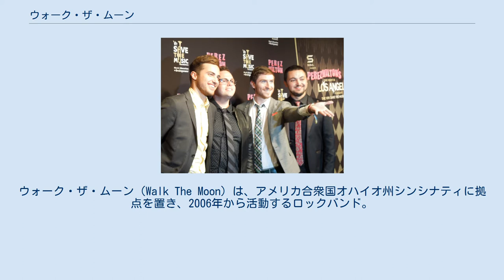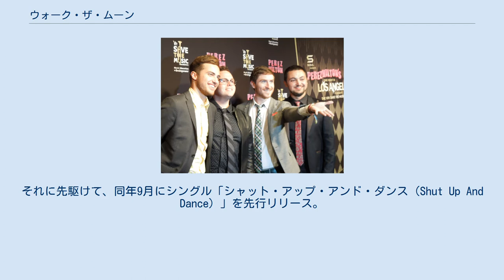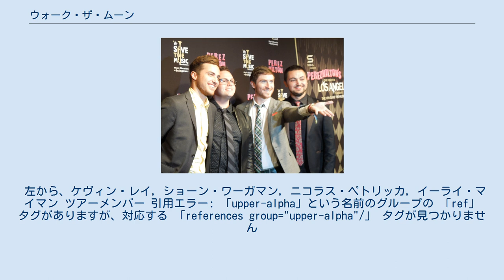ウォーク・ザ・ムーン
ウォーク・ザ・ムーン（Walk The Moon）は、アメリカ合衆国オハイオ州シンシナティに拠点を置き、2006年から活動するロックバンド。
バンド名は、ポリスの「ウォーキング・オン・ザ・ムーン（Walking On The Moon）」から付けられた。
フロントマン、キーボーディストのニコラス・ペトリッカ、ギタリストのイーライ・メーマン、ベーシストのケヴィン・レイ、ドラマーのショーン・ワーガマンの4人組。
 ニコラス・ペトリッカにより、2006年にシンシナティにて結成。
ポリスの「ウォーキング・オン・ザ・ムーン（Walking On The Moon）」にヒントを得て、バンドを命名する。
 2010年11月にインディーズ・デビューで、セルフ・リリース・アルバム『I WANT!WANT!』を発表。
リード・シングルの「アナ・サン（Anna Sun）」Esquireの記事「すべての人が聞くべき30の夏の歌」に掲載されると注目を集め、MTVとSeventeen Magのソング・オブ・ザ・サマー、Amazonの今年のベストソングの一つに選ばれた。
 翌2011年2月には、現マネージメントと契約を結ぶと共に、ソニー・ミュージックエンタテイメント傘下のRCAレコードより、2012年6月、アルバム『ウォーク・ザ・ムーン（Walk The Moon）』でメジャーデビューを果たす。
 2014年11月には、メジャーデビュー2作目となる『トーキング・イズ・ハード（Talking is Hard）』を発表。
それに先駆けて、同年9月にシングル「シャット・アップ・アンド・ダンス（Shut Up And Dance）」を先行リリース。
80年代のヒット色の濃いこの曲は、ビルボード・HOT100のTOP 10にランクイン。
これは、彼らにとって、初のヒットとなる（2015年5月30日付け、ビルボードHOT100で4位に上昇している）。
また『トーキング・イズ・ハード』もビルボード・TOP200の14位にランクインし、ゴールドディスクを獲得している。
 2017年11月には、メジャーデビュー3作目となる『ホワット・イフ・ナッシング（What If Nothing）』を発表。
先行シングルとして「ワン・フット（One Foot）」をリリース。
ビルボード・HOT100の65位にランクインすると共に、『ホワット・イフ・ナッシング』もビルボード・TOP200の40位にランクイン。
 また2018年にはサマーソニック2018（8月18日・大阪、8月19日・東京）にも出演、3年ぶりの来日公演を果たした。
 左から、ケヴィン・レイ, ショーン・ワーガマン, ニコラス・ペトリッカ, イーライ・マイマン ツアーメンバー 引用エラー: 「upper-alpha」という名前のグループの 「ref」 タグがありますが、対応する 「references group="upper-alpha"/」 タグが見つかりません